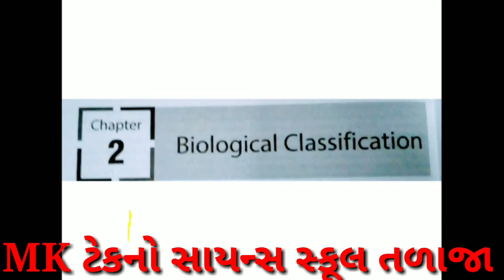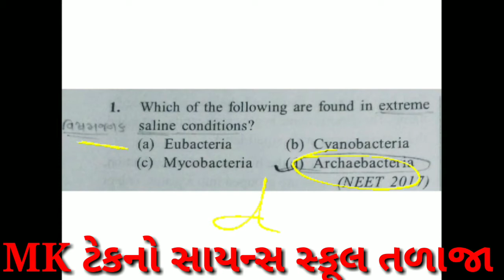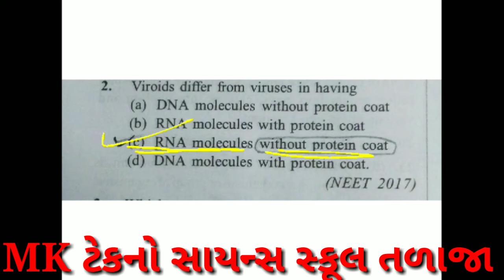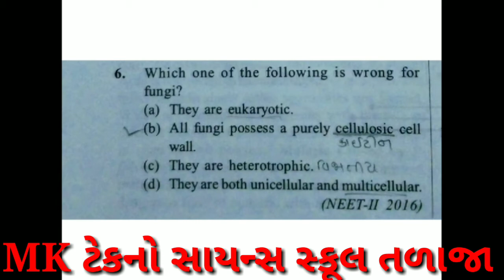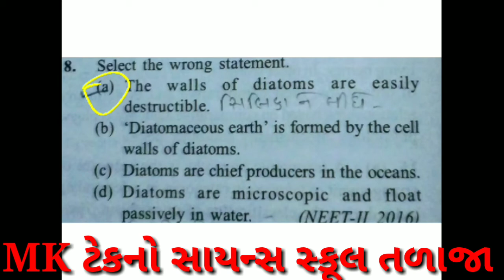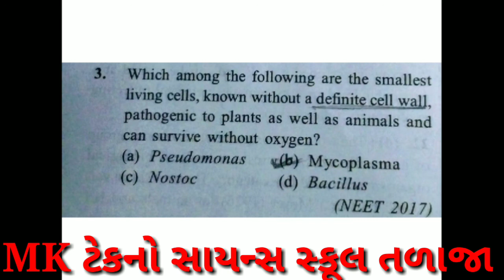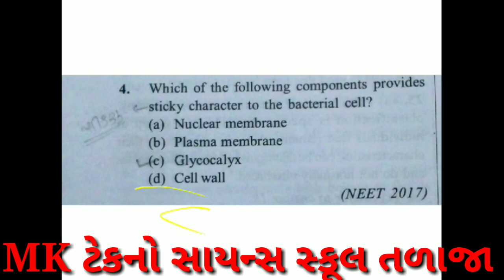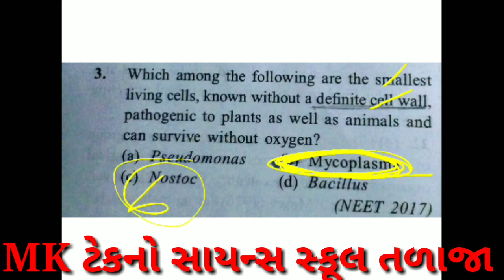MK TECHNO SCIENCE SCHOOL (NEET, DAY-4)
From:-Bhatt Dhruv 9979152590